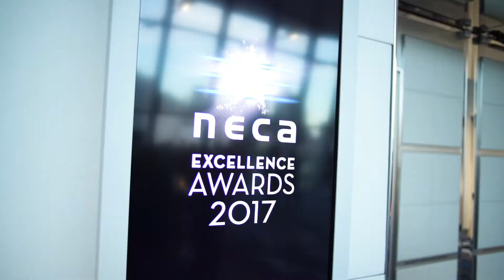NECA National Awards Dinner Event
NECA's Excellence Awards are the most prestigious awards offered in the electrotechnology industry. The awards celebrate excellence in quality, technology, innovation, management, WHS, commercial expertise and recognise the outstanding contribution apprentices make to both projects and their employer’s businesses. Importantly the awards provide members with the opportunity to demonstrate their top projects to peers, clients, industry and the community. Join in the excitement and be part of the industry.